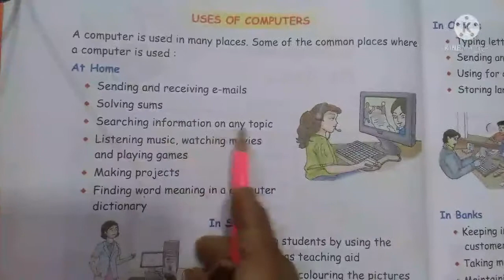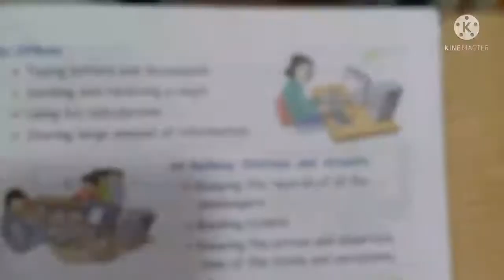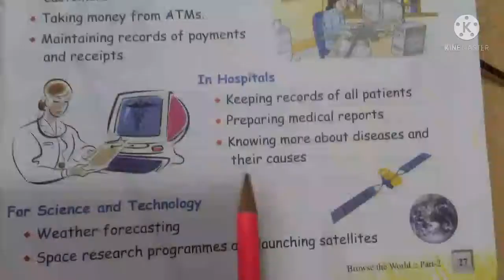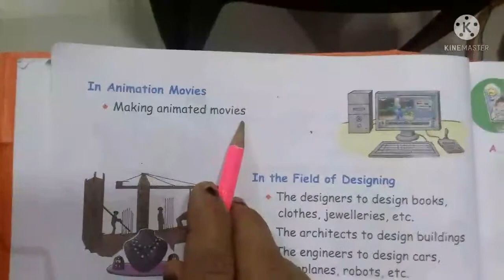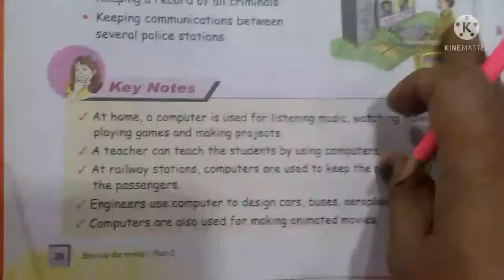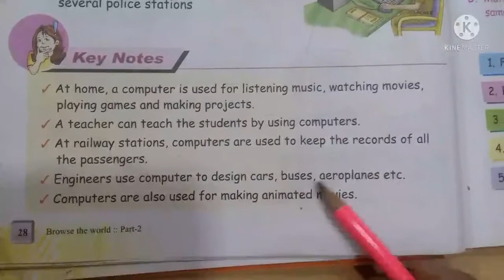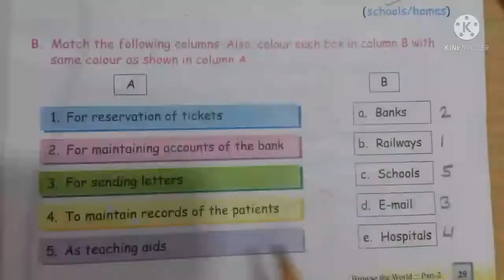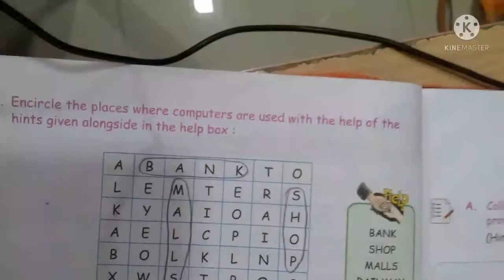uses of computer at various places/class 2/Chapter 3 CBSC/Book ex solved/CBSC computer classes